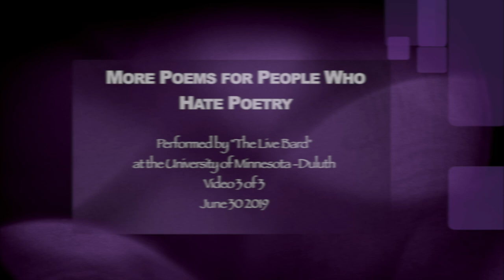More Poems for People Who Hate Poetry June 2019 video 3 of 3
"More Poems for People Who Hate Poetry"
Performed by "The Live Bard" at the University of Minnesota-Duluth June 30 2019.

Poems in order:
"Leaves of Grass" by Walt Whtiman
"Soap and the Super Ego" by Peter J. Thomas